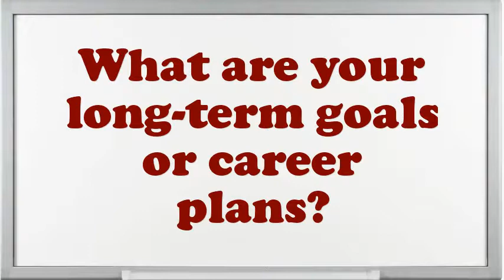California Seamer interview questions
Interview Questions for California Seamer.What are you doing if you worked as an California Seamer?What makes your comforts about an California Seamer position?Give me an example of a high-pressure situation?Example when you went above and beyond the call of duty.Do you prefer to work independently or on a team?